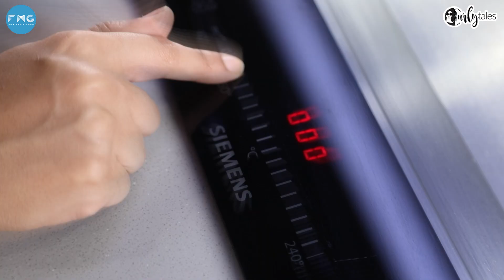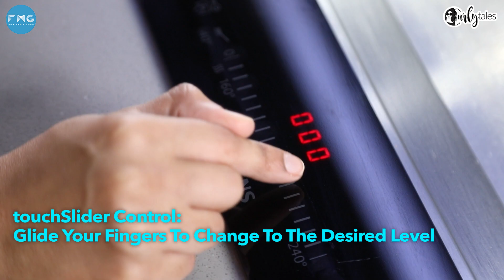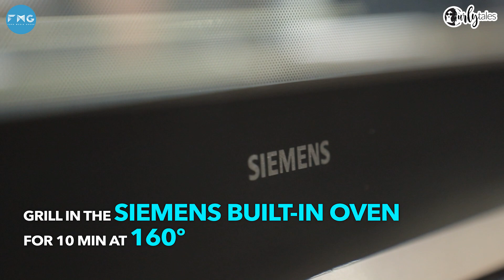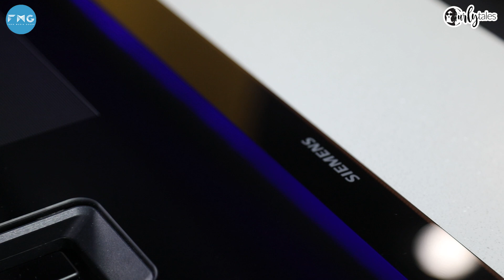Home Chef Vs Pro Chef Ep3 |Grilled Lobster In Truffle & Cheese|Chef Rohan D’Souza & Bianca Saurastri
On this episode of Home Chef Vs Pro Chef, we have India's popular restaurateur & chef, Rohan D’Souza teaching our Home Chef, Bianca Saurastri on how to make restaurant-style food at home. Now how does Grilled Lobster Baked In Truffle Cheese Sauce With A Baby Gem Citrus Salad sound to you? We probably had the same reaction as you but since we were using Siemens Home Appliances, it just got so much more easy.

We used Siemens Teppanyaki to saute the lobster as its high-quality stainless steel surface enhances the flavour. It not only gives fast cooking results but also is a perfect canvas for cooking light & healthy dishes. Along with that we also had with us, Siemens inductionAir system with climate control sensors that automatically adjusts the ventilation as per the smoke level, providing the chefs the perfect cooking & smoke-free ambience. A cherry on top is the fact that Siemens Home appliances give your kitchen a minimalistic and designer look as well. Watch the whole video on our YouTube channel & do try this recipe at home!

Location: Bosch & Siemens Experience Center, Andheri